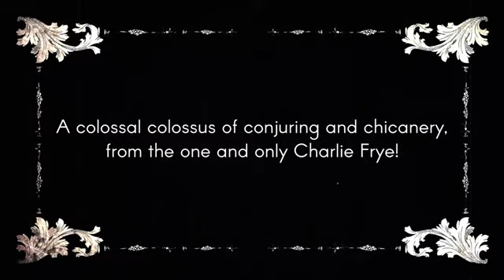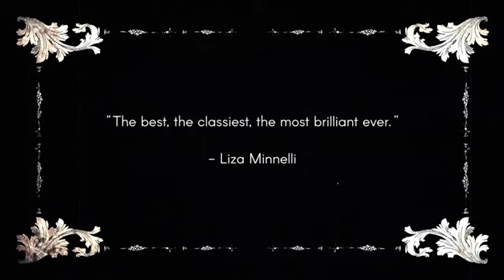Sleightly Absurd by Charlie Frye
An inspiring, vivid volume like no other!

Sleightly Absurd is a journey through the mind of a mastermind-Charlie Frye. Within its pages, you'll find a slew of hard won secrets he has developed, refined, and performed over some four decades on six continents, as a professional entertainer on stages the world over.

It is filled, nearly to overflowing, with bewildering, bemusing musings and miracles that-until now-have been the guarded brainchildren of this perplexing practitioner of the dark arts.

Now you, dear reader, can gain a backstage view explaining the ins, outs, and inside outs of over fifty fantastic feats, each mined from the mind of this peerless prestidigitator.

Among the high class conjuring conceits explained are tricks with coins and cards-of both ordinary and extraordinary sizes-including a lengthy and advanced treatise on the elusive "ACAAN"; parlor and stage effects; three versions of the "oldest trick in the book"; Frye's trademark Eccentricks (cartoon-illustrated gags, tricks, and stunts); mind reading miracles; close-up dodges with dice; and more.

The work is rounded out with an uproariously funny memoir and a series of thought-provoking essays on character development, practice, and other practical matters for the modern mystery entertainer, and all others who take their art more seriously than themselves.